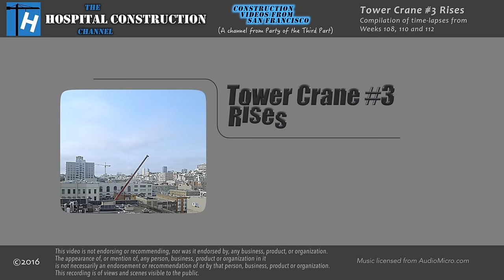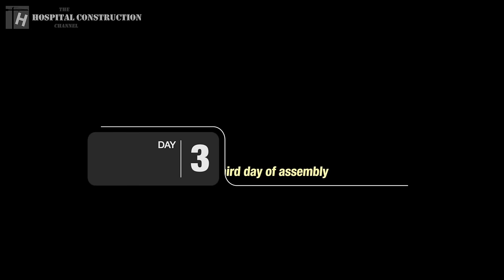Tower crane #3 rises: Time-lapse compilation of assembly from start to finish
Chronicling the rise and assembly of Tower Crane #3 through a collection of time-lapses of varying speeds (both wide shots and closeups) from Ⓗ Weeks 108, 110, and 112. Starts with the delivery of the initial segment, briefly covers the concrete pour around it, and then the three-day towercrane raising and assembly process.

If you'd like to see this tower crane being disassembled after the building is complete, go

All music licensed from AudioMicro.com.